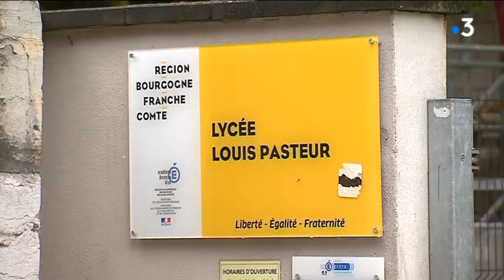Des professeurs bisontins appellent les parents à ne pas envoyer leurs enfants au lycée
Les professeurs du collectif inter-lycées de Besançon ont lancé une opération lycée mort, ce vendredi 10 mai. Ils espèrent que les parents garderont leurs ados chez eux, pour dénoncer les conséquences de la réforme des lycées.

Un reportage de : GANTNER Jean-Luc, MARTIN David et CHEVALLIER Stéphanie.

Intervenants : Magalie Renevier - Professeur de français au lycée Pergaud - SNES, Bénédicte Ponçot - Professeur au lycée Pergaud - SNES-FSU, Nathalie Bardey - Professeur d'histoire-géographie au lycée Pasteur.